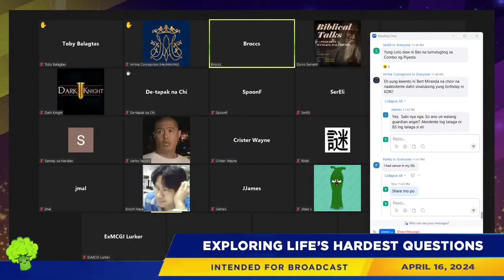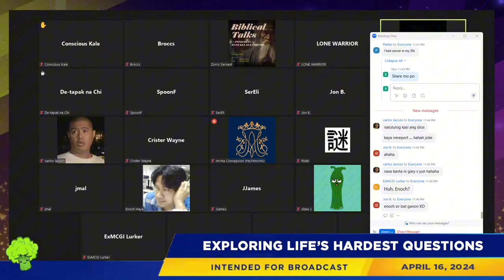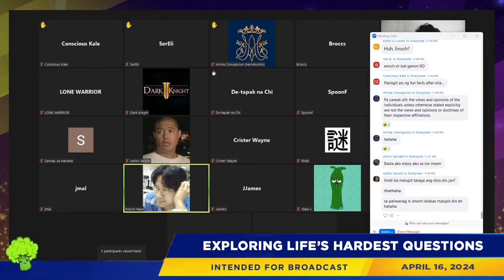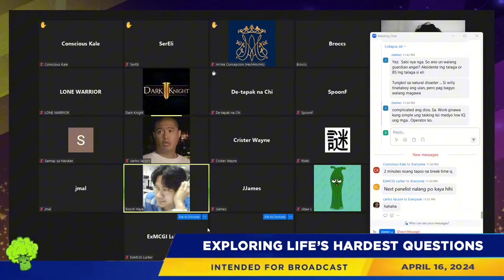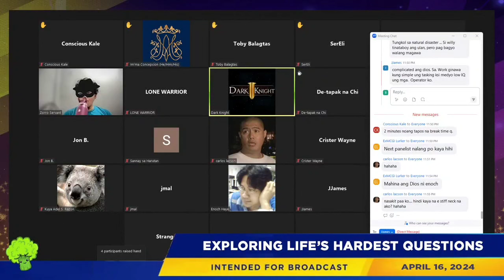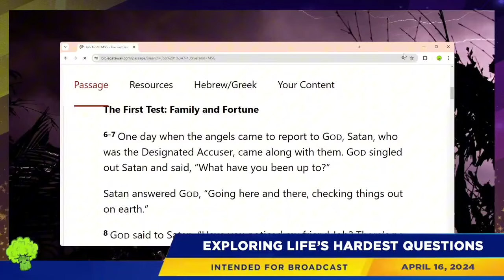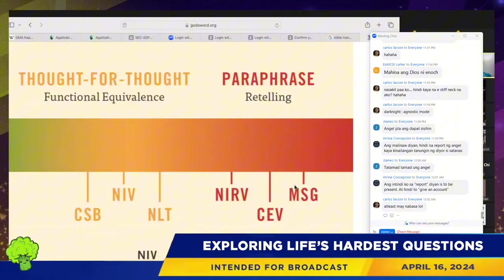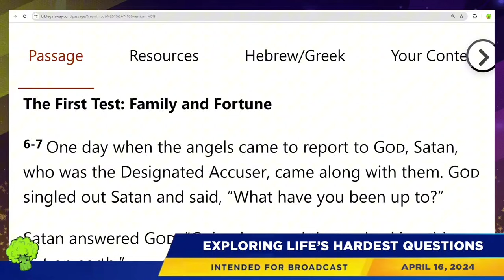Unfortunate Events (Clip)